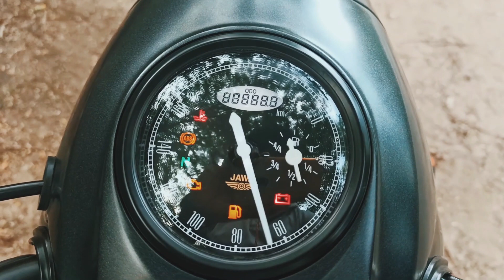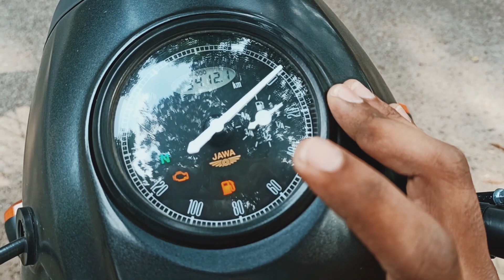JAWA PERAK BOBBER 350 BS6💥 review in தமிழ்/ Is it worth buying🤔/ Pros and cons/ Bikers heart/தமிழ்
In this video we have given a detailed explanation about the BS6 model of JAWA PERAK BOBBER 350 For more information about the bike DM to our instagram I'd mentioned below or comment in the comment section.
To display your ADS in our channel and for more enquiries DM to our instagram I'D or send a mail to our mail I'd described below
Intro music is done by SUREN and for some interesting music do check out his instagram I'd mentioned below
Bikers heart admins Instagram I'd